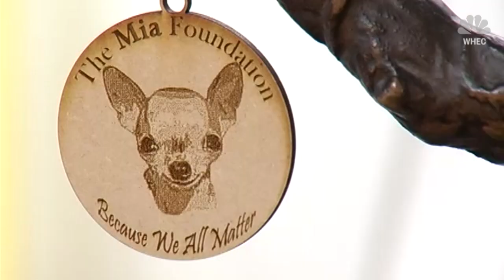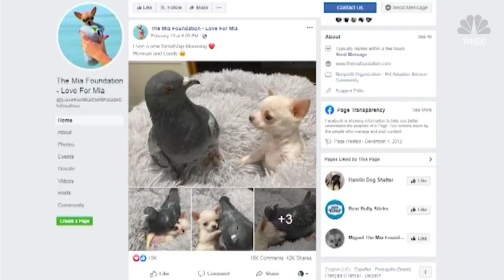Pigeon and chihuahua form amazing, unlikely bond